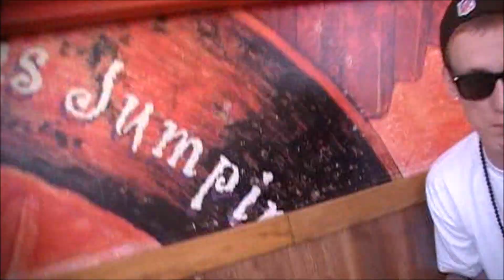Major G - Does What I Do Unofficial Music Video (Behind The Scenes)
Major G - Does What I Do

MGZ